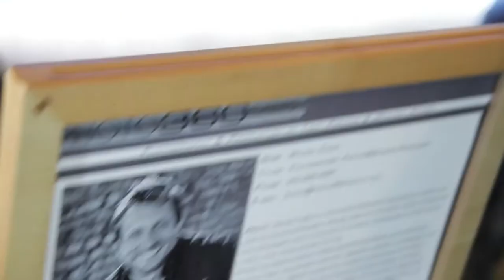Photo360 Events: February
Portland's 1st, Portland's best!
Photo360 is a high-energy photography event bringing together young movers and shakers within the entertainment industry. The event brings up to 20 talented models, plus musicians, DJs, videographers, community sponsors, and spectators together with two of Portland's young talented photographers.

Want to be a part of the next photo360 event?